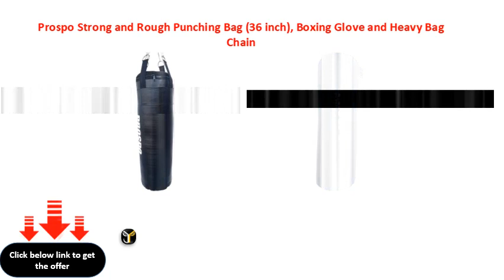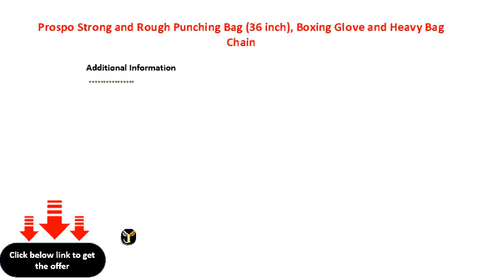Prospo Strong and Rough Punching Bag 36 inch, Boxing Glove and Heavy Bag Chain